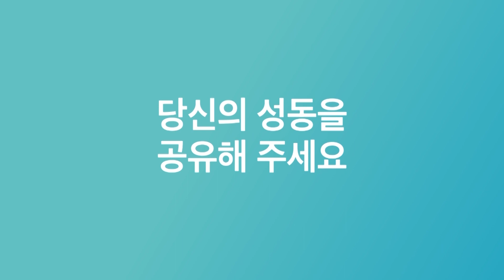[성동구청] 제11회 성동구청장기 체조대회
11월 10일, 제11회 성동구청장기 체조대회가 개최되었습니다 :)